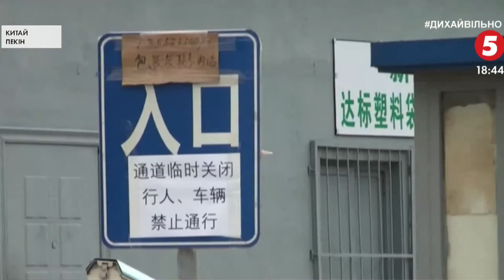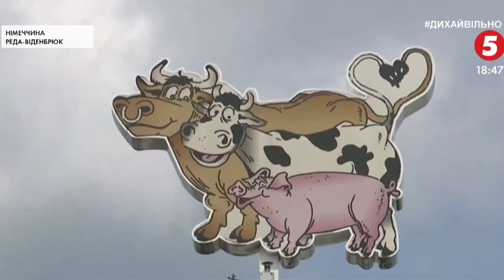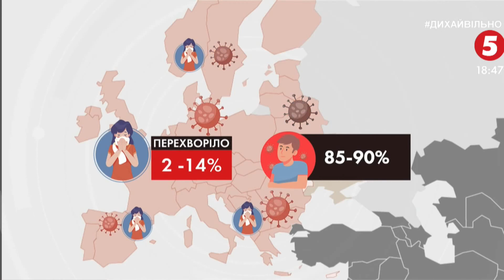Друга хвиля? – Спалах COVID-19 в Пекіні і до чого тут лосось?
ВООЗ уже застерігає: світ вступає у нову хвилю зараження. Вона не менш небезпечна, ніж попередня.
Цього тижня був зафіксований показник у 150 тисяч інфікованих у світі за добу. І медики знову закликають країни максимально обережно виходити з карантину, продовжувати дотримуватися дистанції, носити маски. Не менш важливо – залишатися вдома, коли почуваєтеся зле. Цього тижня – прилетів небезпечний дзвіночок знову із Китаю. Через спалах коронавірусу закрили Пекін. Там зараз проводять такі самі карантинні заходи, як свого часу у Вухані. Люди, звісно, вже спокійніше сприймають ситуацію після попереднього спалаху. І цікаво, що й країни, з урахуванням свого досвіду, готуються до можливої другої хвилі.